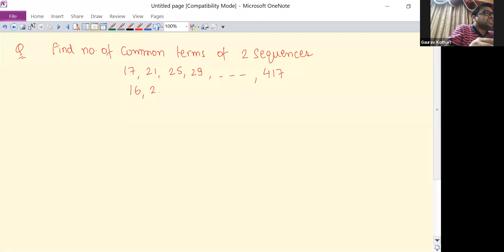Support sns lec 1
SnS - for IIT-JEE. Lecture 1. Covering Arithmetic Progression, its general term and Properties.